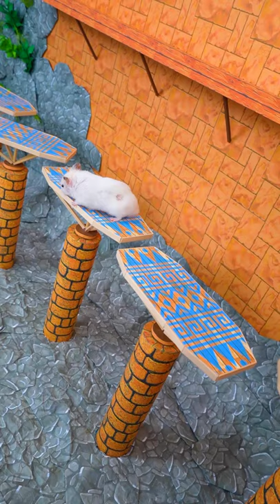Creative Hamster obstacle course with Traps 🐹 Homura Ham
Creative Hamster obstacle course by Homura Ham!
In this short hamster stories, you will see a new adventure for my funny pet hamster Rambo on a cardboard obstacle course with traps.